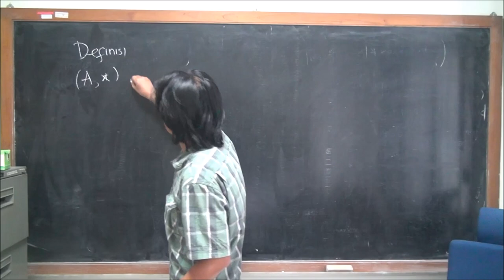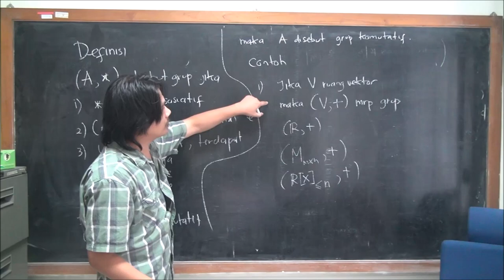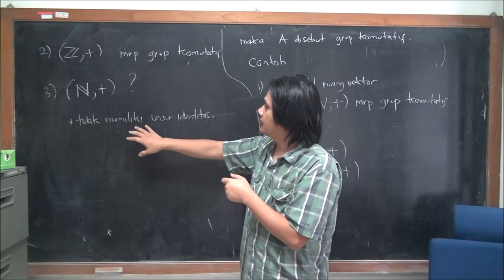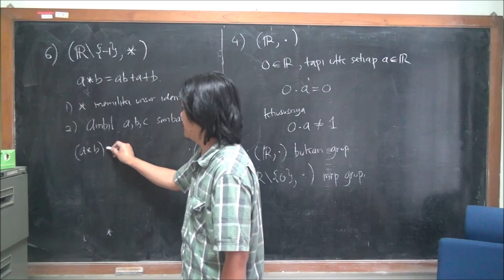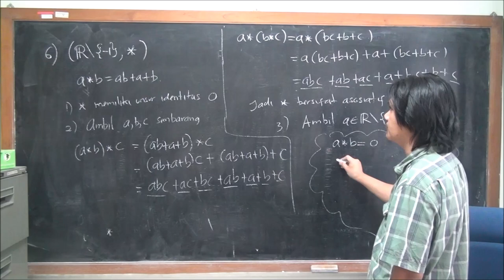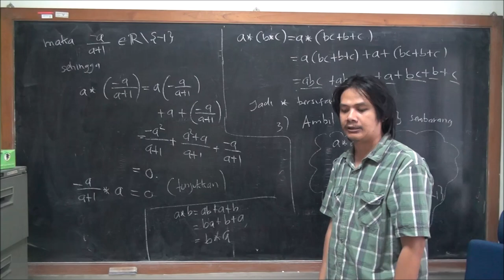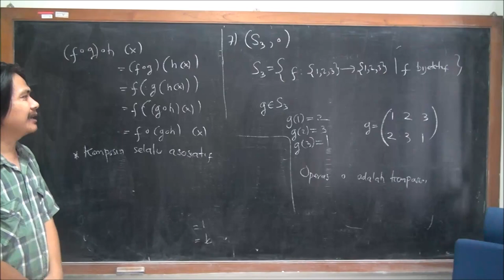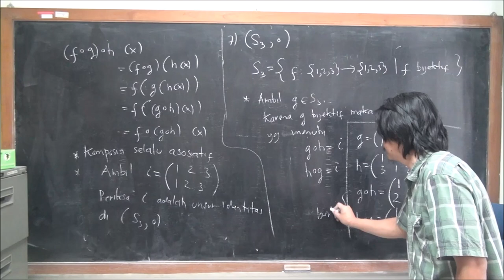Pengenalan tentang Grup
Pada kuliah ini dibahas mengenai definisi grup dan beberapa contoh-contoh grup baik yang sudah kita kenal sebelumnya ataupun grup yang dikonstruksi melalui suatu operasi yang "aneh".